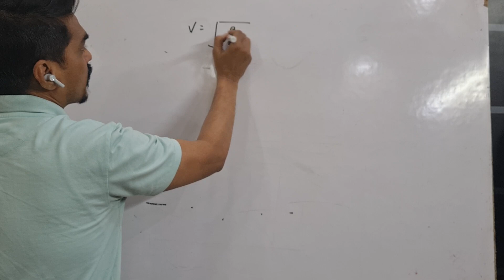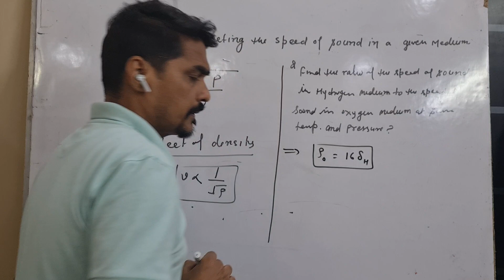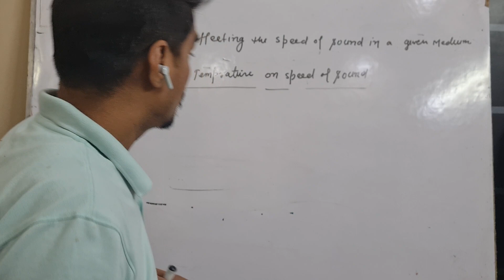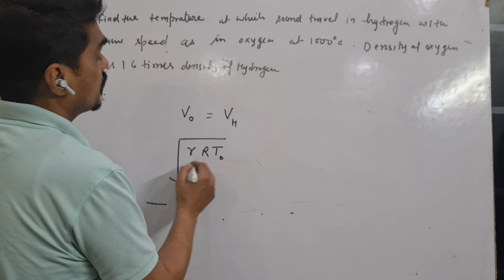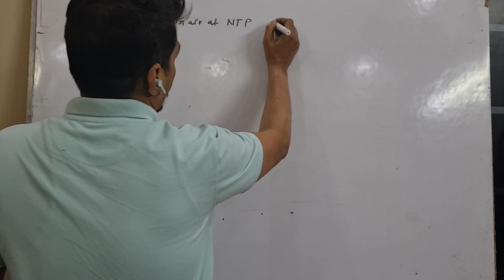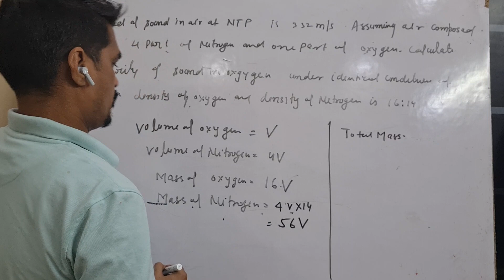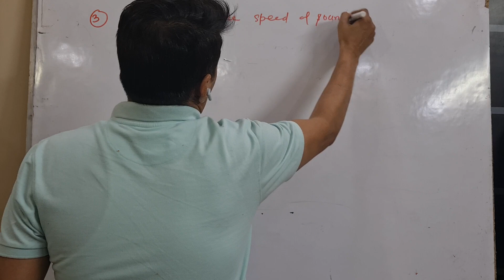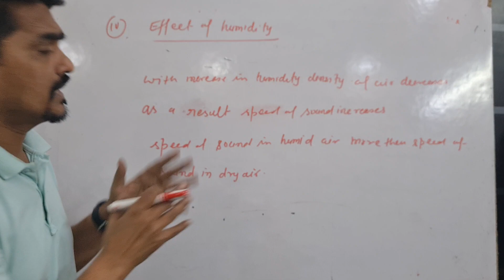wave -07|| class 11|| Factors effecting speed of sound in a given gaseous medium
factors effecting speed of sound in a given gaseous medium,important numericals